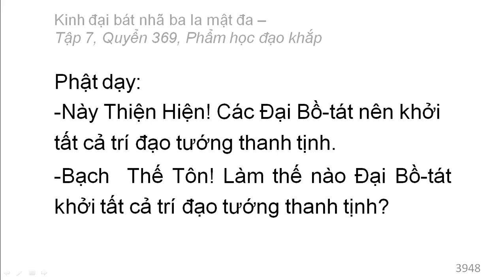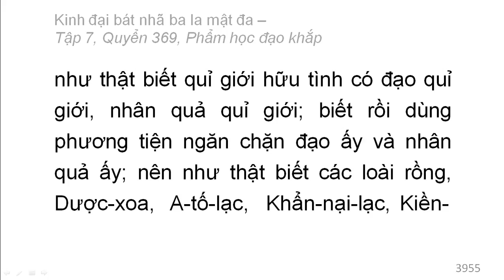Quyển 369: Kinh đại bát nhã ba la mật đa - Phẩm học đạo khắp (rất hay) (369/600) (12)